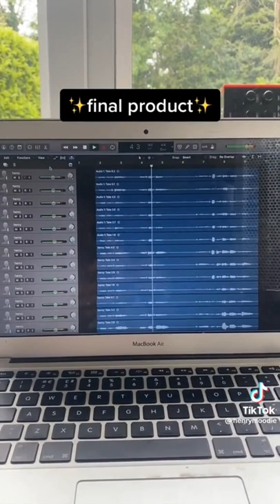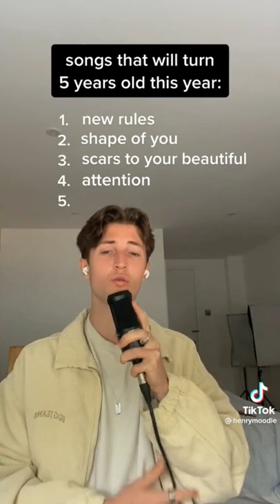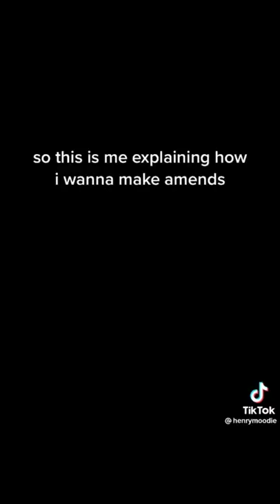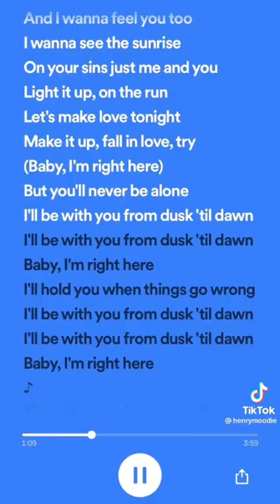Henry Moodie Tiktok Compilation